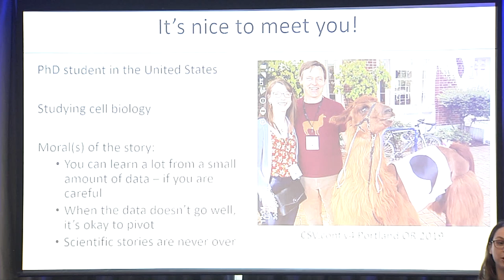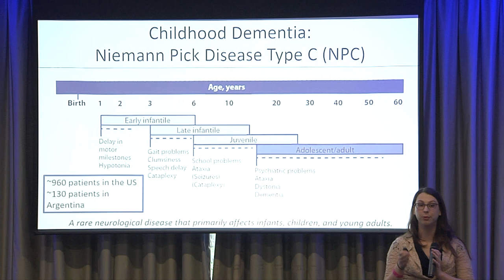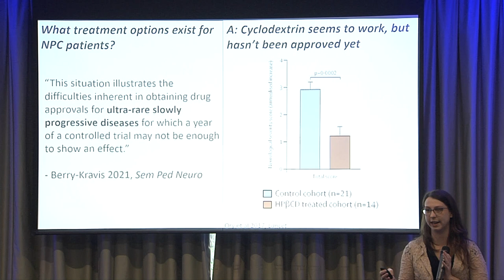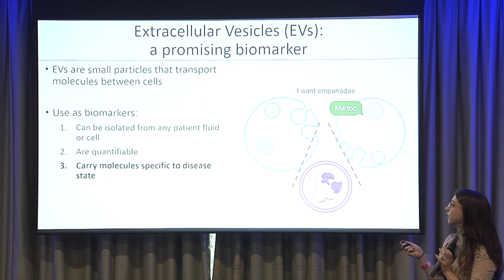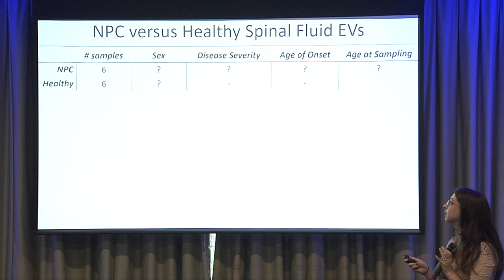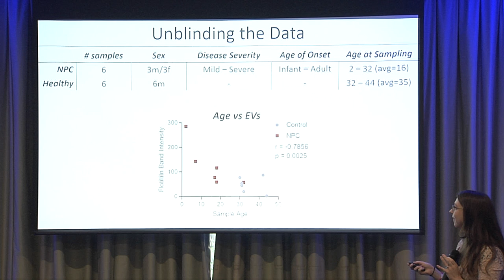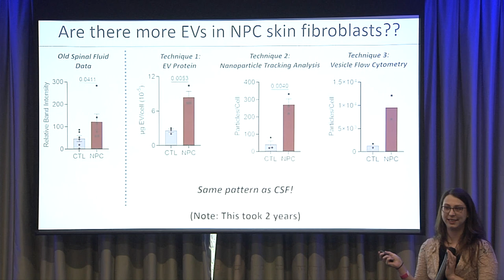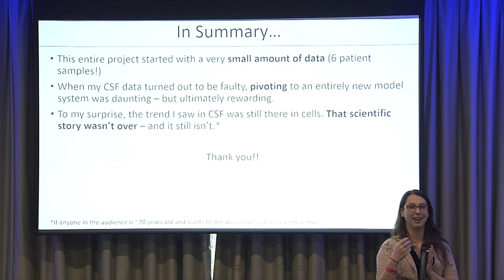Solving Childhood Dementia: When data isn't enough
I work on a rare disease called Niemann Pick Disease Type C (NPC). NPC causes dementia, but rather than affecting elderly populations, NPC primarily affects children. Not only is NPC exceptionally rare, but individual patients often present very differently, making it hard to draw conclusions. My talk will be about the challenges of studying a disease when very little is know about it, and making the most of what little data you have.